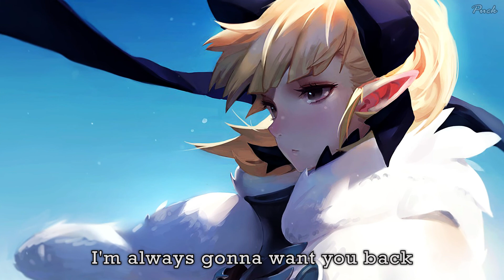Nightcore - Want You Back (Lyrics)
Heard this on the radio today and had to upload it c: enjoy! ♥

✔ Artist: 5 Seconds Of Summer
✔ Song: Want You Back
✔ Genre: Pop, EDM, Dance, Electronic, Chill, Nightcore

✔ Lyrics
[Verse 1]
Can't help but wondering if this
Is the last time that I'll see your face
Is it tears or just the fucking rain?
Wish I could say something
Something that doesn't sound insane
But lately, I don't trust my brain
You tell me I won't ever change
So I just say nothing

[Chorus]
No matter where I go
I'm always gonna want you back
No matter how long you're gone
I know you know
I will never get over you
Want you back

[Verse 2]
I remember the freckles on your back
And the way that I used to make you laugh
'Cause you know every morning I wake up
Yeah, I still reach for you
I remember the roses on your shirt
When you told me this would never work
You know, even when I say I moved on
Yeah, I still dream for you

[Chorus]
And no matter where I go
Want you back

[Bridge]
You know even though I know that you're gone
All I think about is where I went wrong
No matter where I go I'm always gonna want you back

[Chorus]
I'm always gonna want you back (I'm always gonna want you back)
Want you back

[Outro]
Always gonna want you back
Want you back
Want you back